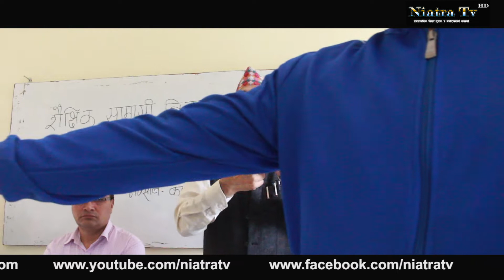Thakuri sahayog sajal को शैक्षिक brand ambassador बनिन sujal bam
Host/Editor - Ratan Chand
Camera-Person - Aashis Neupane
Edit and Produced by :- Niatra TV
A Complete Entertainment, Civil Awareness and News Channel.

!...Unauthorized downloading and uploading on YouTube channel is Strictly Prohibited And will attract punitive measures from Niatra tv
यस च्यानल मा रहेका  Videos coppy and  , Download गरी अन्य Channel मा upload गरेको पाएमा प्रचालित कानुन बमोजिम कडा भन्दा कडा कारबाही गरिनेछ । Embedding to a website is allowed.